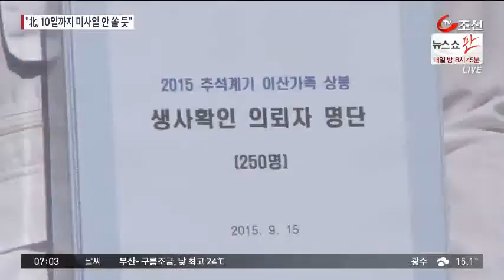北 이산상봉 전에 미사일 쏠까…박 대통령 총력 외교전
북한의 노동당 창건 기념일을 전후한 장거리 미사일 발사 징후는 아직 포착되지 않고 있습니다. 하지만, 한미 당국은 이산가족 상봉 행사 전 북한의 도발 가능성에 주목하고 있습니다.